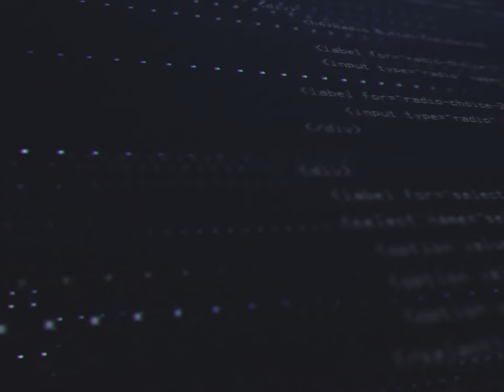GUERRE & PVP ! INFINITY KINGDOM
Rejoignez-nous sur Infinity Kingdom :
- Serveur #0011
- Faction RUSLAN
- Alliance : L300